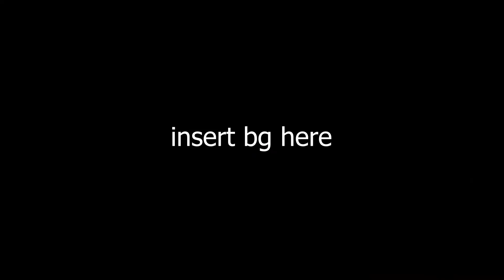yuuka and radio 1